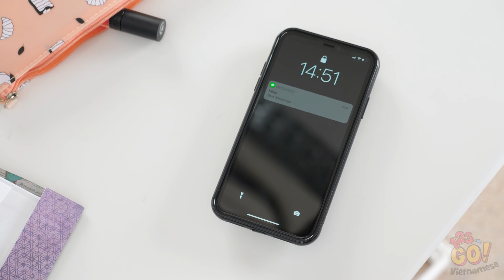MẸO THỜI TRANG DỄ DÀNG VÀ THÔNG MINH || Thủ Thuật Tự Làm Đỉnh Cao Cứu Cánh bởi 123 GO!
Cuộc sống đem đến cho chúng ta đủ thể loại tình huống. Và dù muốn hay không, chúng tôi đã chuẩn bị cho điều tồi tệ nhất rồi đây. Nói cách khác ư? Hãy sẵn sàng cho những chuyện bất ngờ! Đó là lý do tại sao chúng tôi tặng bạn một số mẹo thời trang thông minh nè!

Bạn có thấy những mẹo này giúp cứu bạn khỏi những tình huống í ẹ? Hãy nhớ chia sẻ video này với bạn bè của bạn và đừng quên đăng ký trang YouTube 123 GO! VIETNAMESE để  không bao giờ bỏ lỡ nội dung hữu ích của chúng tôi nhé!